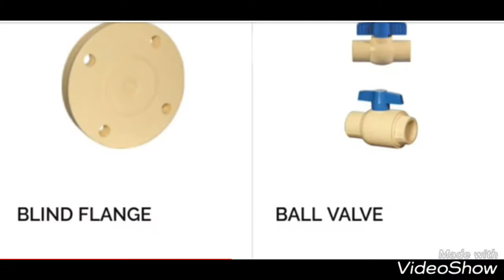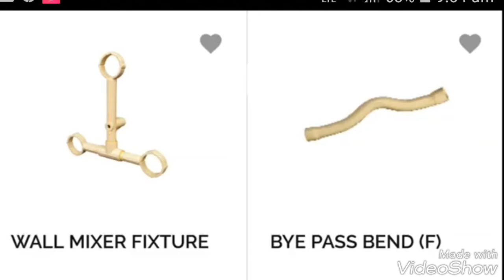Plumber ka saman aur Naam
Light or plumper Umesh chauhan